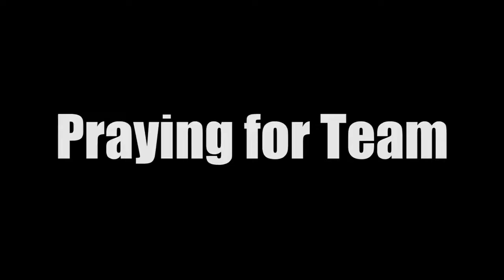Types Of PSL fans | Pakistan Super League